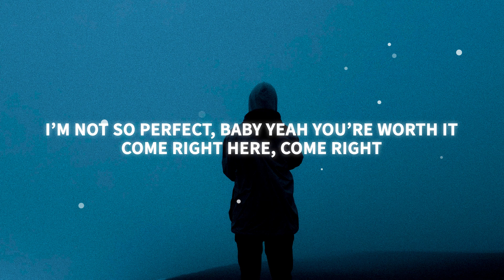Kina - baby you're worth it (Lyrics) ft. shiloh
Stream & Download

Kina - baby you're worth it ft. shiloh

I’m not so perfect
Baby yeah you’re worth it
Come right here
Come right